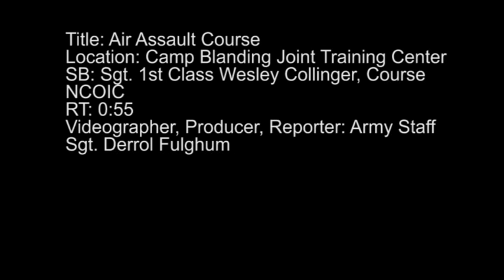Soldiers, Airman complete Air Assault course at Camp Blanding Joint Training Center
Various Army and Air Force units across the country sent 250 Soldiers and Airman to Camp Blanding Joint Training Center, the National Guard's premier training site in North-Central Florida for 11 grueling days of training in hopes of obtaining the Air Assault badge.